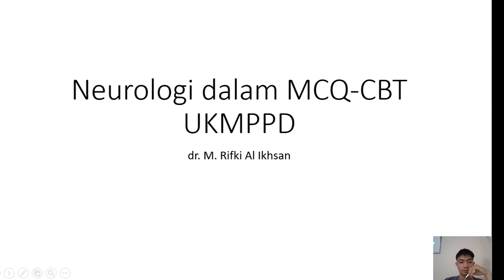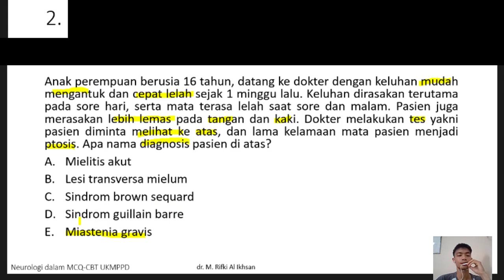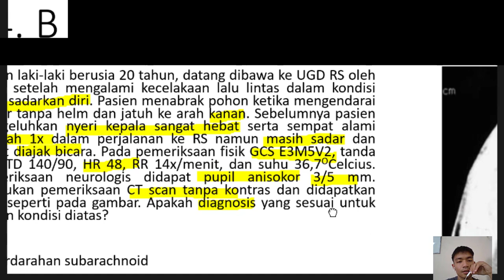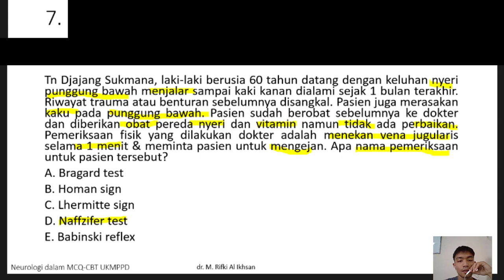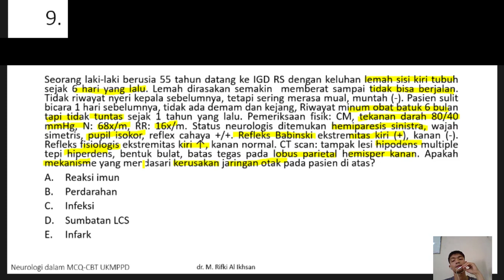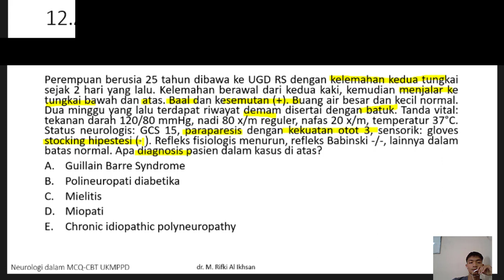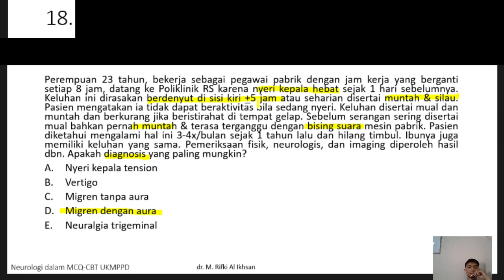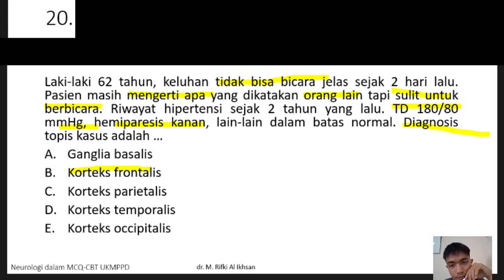Neurologi dalam MCQ CBT UKMPPD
Persiapan Ujian Kompetensi Mahasiswa Program Profesi Dokter, Ujian Stase Mahasiswa Kepaniteraan Klinik (Dokter Muda) Stase Neurologi, Ujian Mahasiswa Kedokteran Preklinik Blok atau Modul Neurologi & Sistem Indera, atau Lomba Ujian Indonesian Medical Olympiad Bidang Neuro-Psikiatri
lumpuh total,
lumpuh kaki,
lumpuh akibat saraf kejepit,
lumpuh akibat tulang ekor,
lumpuh akibat stroke,
lumpuh akibat kecelakaan,
lumpuh otak adalah,
lumpuh total akibat banjir,
lumpuh bisa jalan,
lumpuh belajar jalan,
lumpuh bisa sembuh,
lumpuh bisa berjalan,
lumpuh berjalan,
lampah lumpuh brama kumbara,
obat lumpuh burung,
obat lumpuh bebek,
lumpuh cover,
yang lumpuh disembuhkan,
galang lumpuh,
gejala lumpuh,
lumpuh layu,
lumpuh langsung sembuh,
lumpuh langsung jalan,
lumpuh layuh pada anak,
lumpuh layu adalah,
lumpuh lagu,
titik lumpuh lawan,
lumpuh pasca operasi tulang belakang,
obat lumpuh pada ayam,
obat lumpuh pada entok,
obat lumpuh pada kambing,
obat lumpuh pada burung,
penyakit lumpuh pada bebek,
hafiz quran lumpuh otak,
hafiz quran lumpuh,
wulan lumpuh roman picisan,
di padang lumpuh reaction,
rio lumpuh,
roy manalu lumpuh,
sinetron rcti lumpuh,
ronaldowati wati lumpuh,
penyebab rio lumpuh,
rio dibikin lumpuh,
lumpuh sembuh,
lumpuh sembuh seketika,
lumpuh sebelah kanan,
lumpuh sebelah kiri,
lumpuh stroke,
lumpuh saraf,
lumpuh setelah caesar,
lumpuh total karena stroke,
lumpuh total mendaki gunung,
lumpuh tangan kanan,
lumpuh tidur menurut islam,
orang lumpuh total,
obat ayam lumpuh tradisional,
obat lumpuh untuk ayam,
obat lumpuh untuk burung,
anak lumpuh yang terbuang,
orang yang lumpuh,
new york lumpuh,
brimob yang lumpuh,
zhang hui lumpuh,
lumpuh 1 tahun,
lumpuhkan ingatanku 1 hour,
majalah 3 lumpuh
nyeri haid,
nyeri dada sebelah kiri,
nyeri sendi,
nyeri dada sebelah kanan,
nyeri perut bagian bawah,
nyeri dada,
nyeri sendi lutut,
nyeri pinggang belakang,
nyeri asam urat,
nyeri ambeien,
nyeri angen,
nyeri ari ari saat hamil muda,
nyeri akut,
nyeri ati,
nyeri amandel,
nyeri ari ari sebelah kiri,
nyeri bahu,
nyeri bahu kanan,
nyeri betis,
nyeri bahu sebelah kiri,
nyeri bokong kiri sampai kaki,
nyeri belikat sebelah kiri,
nyeri bagian bawah perut saat hamil,
nyeri bahu kanan sampai ke lengan,
nyeri cangkeng,
nyeri cangkeng dj,
nyeri corona,
nyeri chikungunya,
nyeri dada tengah,
nyeri d telapak kaki,
obat nyeri di dada,
nyeri engkel kaki,
nyeri empedu,
cara menyembuhkan nyeri encok,
nyeri tulang ekor,
nyeri tulang ekor saat hamil,
si ema nyeri huntu,
obat nyeri tulang ekor,
erik wibowo nyeri dada,
nyeri floods,
nyeri funeral,
nyeri first governor,
mc fullstop nyeri,
ceu fiyah nyeri huntu,
fiksi nyeri huntu,
fgck nyeri town,
wambugu farm nyeri,
nyeri ginjal,
hyeri,
hyeri and ryu jun yeol,
hyeri girl's day,
hyeri and rose,
hyelin exid,
hyerim,
hyeri running man,
hyeri amazing saturday,
nyeri iga,
nyeri ibu jari tangan,
nyeri iga sebelah kanan,
nyeri implantasi,
nyeri jari tangan,
nyeri jantung,
nyeri jari tangan dan kaki,
nyeri jempol tangan kanan,
nyeri jantung kiri,
nyeri jari kaki,
nyeri jempol kaki kanan,
nyeri jari tangan kiri,
nyeri kaki,
nyeri kepala,
nyeri kulit beuteung cepot dawala,
nyeri kepala belakang,
nyeri kaki bagian dalam,
nyeri kaki saat hamil,
nyeri kepala sebelah kanan,
nyeri kepala sebelah kiri,
nyeri lutut,
nyeri leher,
nyeri lutut sebelah kanan,
nyeri lutut sebelah kiri,
nyeri lambung,
nyeri leher belakang dan pundak,
nyeri lengan kiri,
nyeri lutut dr zaidul akbar,
nyeri miss v saat hamil,
nyeri menstruasi,
nyeri mata,
nyeri moal bisa diubaran,
nyeri miss v saat hamil 9 bulan,
nyeri moal bisa diubaran keur bobogohan ditikung ku babaturan,
nyeri mata kaki,
nyeri maag,
nyeri nyeri,
nyeri nyeri moal bisa diubaran,
nyeri otot,
nyeri otot lengan,
nyeri otot kaki,
nyeri otot pinggang,
nyeri otot dada,
nyeri otot punggung,
nyeri otot setelah olahraga,
nyeri otot dada kiri,
nyeri punggung,
nyeri pinggang,
nyeri perut sebelah kiri,
nyeri perut saat hamil,
nyeri punggung belakang,
nyeri perut sebelah kanan,
nyeri rahang,
nyeri rahim,
nyeri roro kidul,
nyeri rahim sebelah kiri,
nyeri rahang sebelah,
nyeri rusuk kanan,
nyeri rusuk kiri bawah,
nyeri rahang kiri bawah,
nyeri saat haid,
nyeri sendi tangan,
nyeri sendi lengan bahu,
nyeri selangkangan saat hamil trimester 3,
nyeri sendi kaki,
nyeri saat hamil muda,
s laylay nyeri huntu,
nyeri tulang,
nyeri tulang kemaluan saat hamil trimester 3,
nyeri tulang belakang,
nyeri tumit kaki,
nyeri telapak kaki,
nyeri tenggorokan,
nyeri tangan sebelah kiri,
video lucu nyeri otot pinggang,
video manajemen nyeri,
vitamin untuk nyeri sendi,
nyeri wajah,
nyeri belikat,
nyeri wasir,
nyeri waktu haid,
nyeri woman cuts manhood,
nyeri west sda youth choir,
nyeri woman,
cara menghilangkan nyeri wasir,
nyeri you got me,
nyeri yetu,
nyeri yetu news,
nyeri nyeri zaskia gotik,
skala nyeri 1 sampai 10,
nyeri 2020 bts,
aflewo nyeri 2019,
iklan paramex nyeri otot 2019,
miss tourism nyeri county 2019,
nyeri saat hamil 3 bulan,
nyeri perut trimester 3,
nyeri magica episode 3,